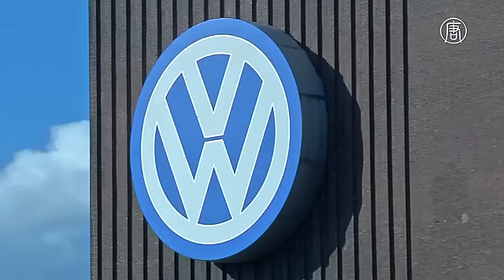Проверку автомобилей Volkswagen начали в Южной Корее (новости)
Проверку автомобилей Volkswagen начали в Южной Корее. Министерство окружающей среды Южной Кореи во вторник начало проверки дизельных моделей автомобилей Volkswagen. Ведомство намерено выяснить, не занижаются ли в автомобилях объёмы выбросов выхлопных газов во время тестов.

Крупнейший автопроизводитель Европы ранее подтвердил, что устанавливал на свои дизельные автомобили, которые шли на продажу в США, специальное программное обеспечение. Оно занижало объёмы выбросов во время тестов на 40%. Позже подтвердилось, что подобное оборудование использовалось и на европейском рынке.

В Южной Корее планируют проверить от четырёх до пяти тысяч автомобилей марок Jetta, Golf и Audi A3, произведённых в 2014 и 2015 годах.

[Ким Чон Су, директор исследовательского центра]:
«Сегодняшний тест будет продолжаться 97 минут. Мы выясним, не превышает ли объём выбросов установленные стандарты на основе данных, полученных в ходе этого теста».

Правительство Южной Кореи объявило, что к ноябрю примет решение о том, нужно ли производить отзыв автомобилей или приостанавливать продажи.

При этом южнокорейское подразделение Volkswagen уже сообщило, что отзыв может затронуть 120 тысяч автомобилей.

Власти Южной Кореи также объявили, что не ограничатся проверками только дизельных автомобилей Volkswagen. С декабря они займутся тестированием машин других автопроизводителей.

Между тем, в США подобные проверки уже начались. Агентство охраны окружающей среды исследует более двух десятков марок авто, произведённых такими компаниями, как BMW, Chrysler, General Motors, Land Rover и Mercedes-Benz.

Скандал с Volkswagen затронул более 11 миллионов автомобилей по всему миру. Компании грозят многомиллиардные штрафы.